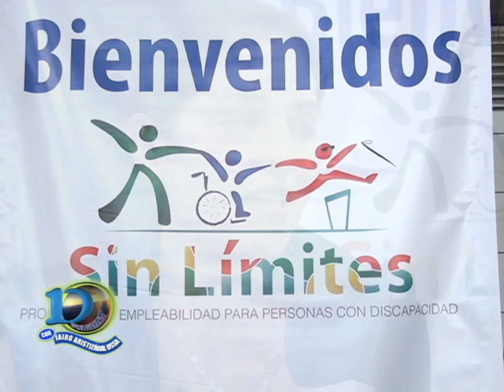LA DISCAPACIDAD NO LOS LIMITA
Gracias a: Imbanaco, Café águila Roja, Arroz Blanquita, Comfandi, Coomeva, Patojito.

Nos vemos en el Canal 14:

Viernes 8:30 am.